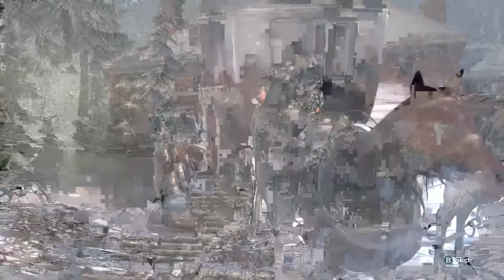Assassin's Creed 3 Part 3